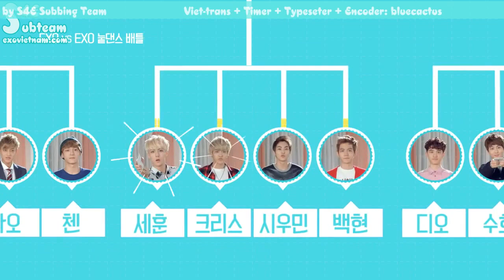[Vietsub] 25.10.13 EXO vs EXO - Noot dance battle(Round 2) [EXOVIETNAM.COM]